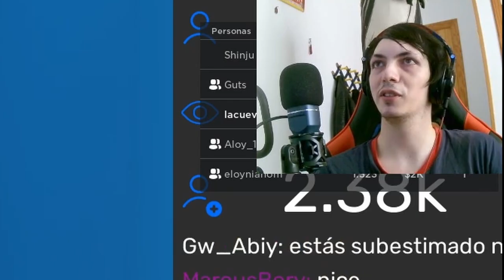¡Recopilatorio de Roblox! Sustos, Memes y Risas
Únete a esta divertida aventura en Roblox mientras jugamos al emocionante minijuego "Evade". Prepárate para sorprenderte, reír y disfrutar de los momentos más divertidos, sustos inesperados y los mejores memes. ¡No te lo pierdas!